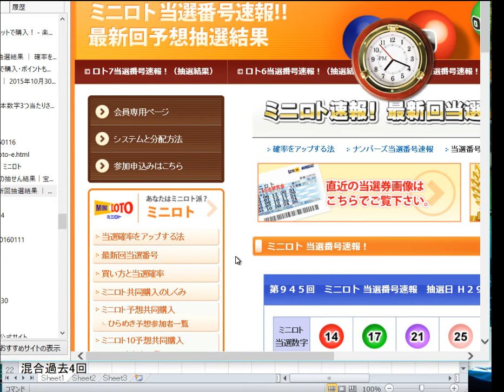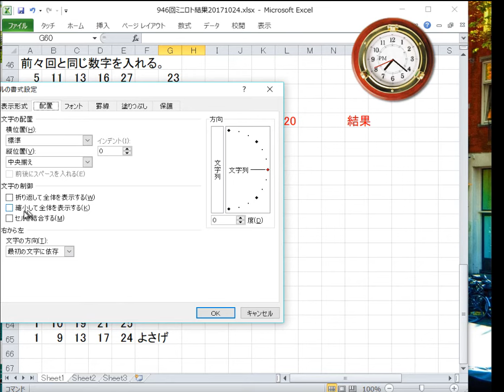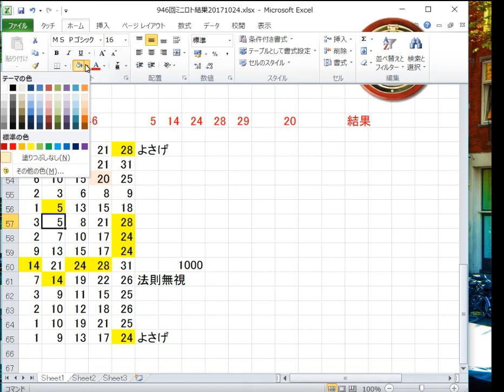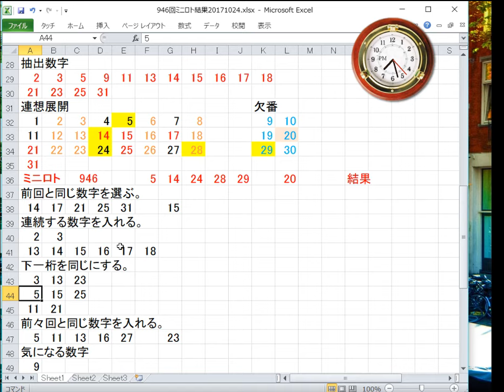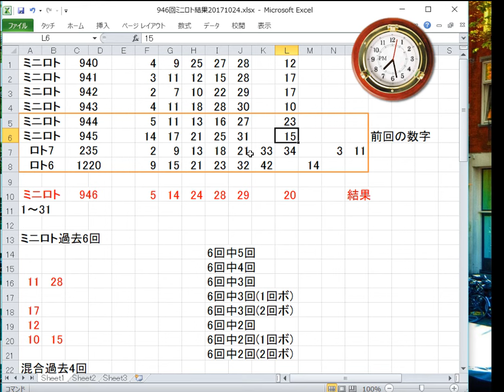946回ミニロト結果発表！予想1000円当たり！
946回ミニロトの結果と解説をします。
29が難しかった。
1等が9口、配当金が1千500万でした。
9口も当たってるんですね。

■みんかぶ
短期決戦プロフィール

■運営サイト
南国市場

■運営ブログ
アキオの通販生活DX

twitterアカウントは、@soopy360です。